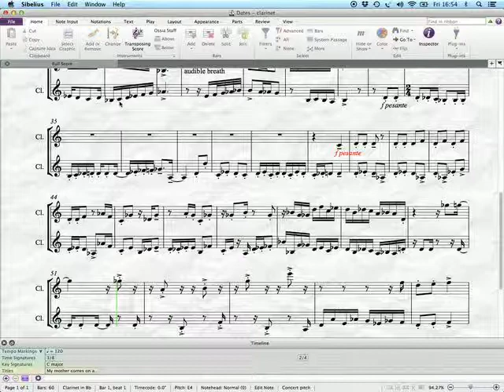Two clarinets go on a date....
Two clarinets go on a date. it doesn't go well

A Sibelius rendering of a piece for two clarinets